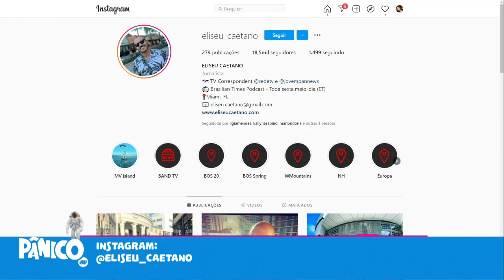SHOW DA ANITTA EM MIAMI REPERCUTIU ATÉ NO CÉU? Eliseu Caetano comenta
Eliseu Caetano comenta sobre o sucesso da apresentação de Anitta que aconteceu em Miami na última quinta-feira (11), que contou com a presença de famosos como Dani Calabresa e Rafael Uccman, e fala sobre como os protocolos sanitários estão sendo cumpridos nos EUA